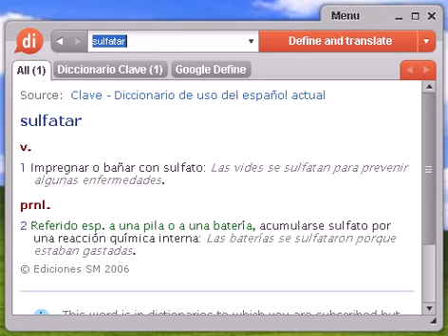Definición de sulfatar